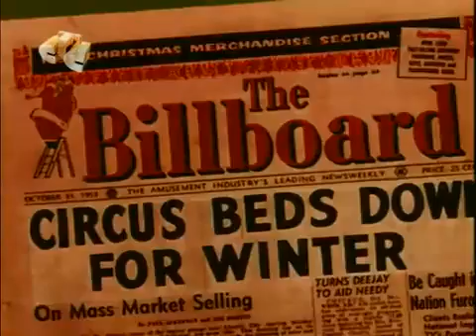a turma do pica-pau